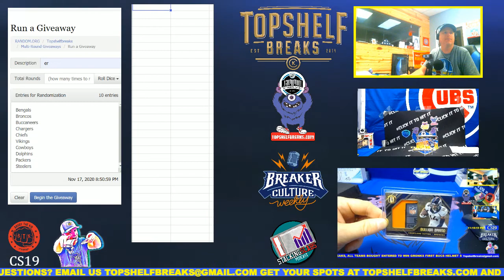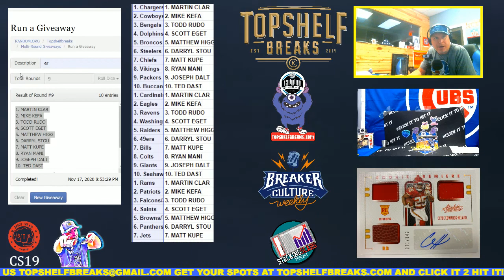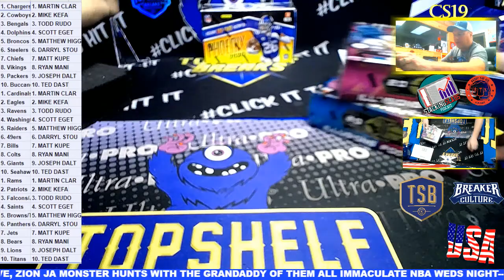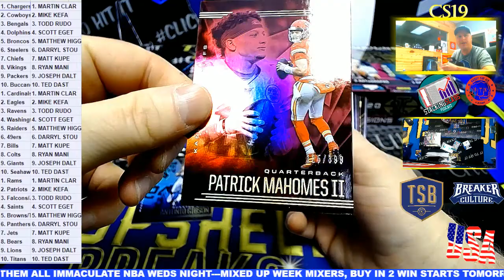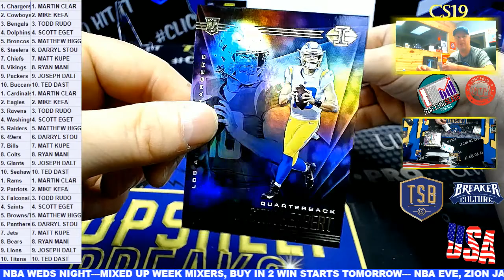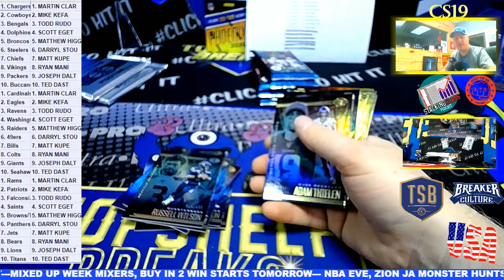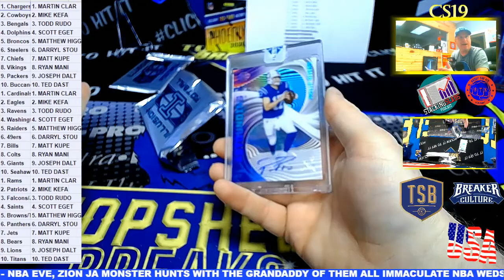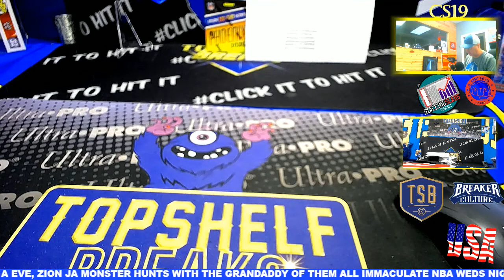ILLUSIONS DUAL BOX TTT 11-17